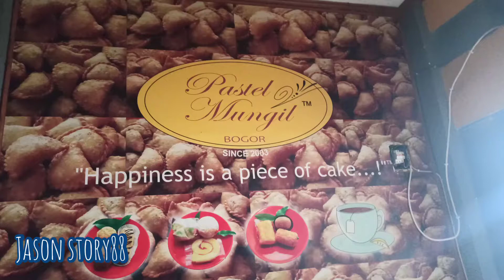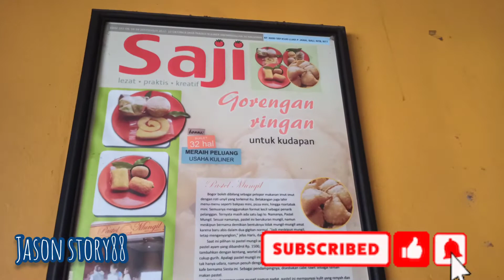BELANJA KUE JAJANAN PASAR DI PASTEL MUNGIL BOGOR@Chill_Monstera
jason story88